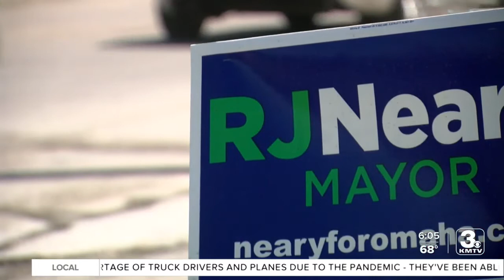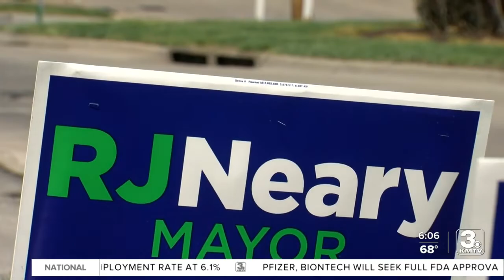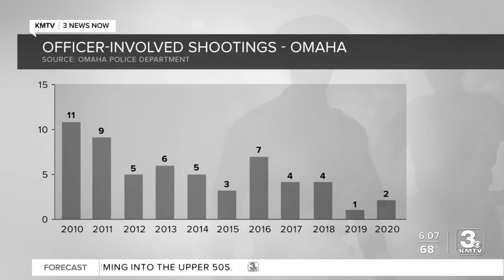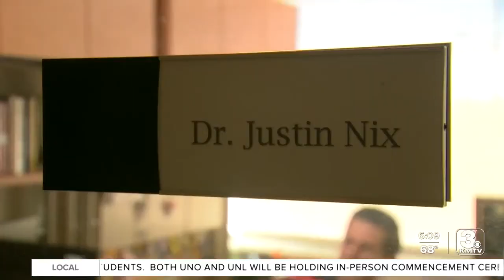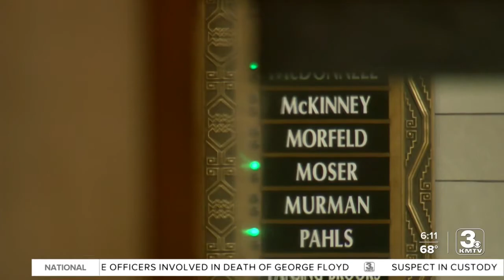Candidates Stothert, Neary on policing; an in-depth look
Two-term incumbent Mayor Jean Stothert, a Republican, faces commercial realty executive RJ Neary. 3 News Now Investigators dug into the differences in their approaches to police reform.